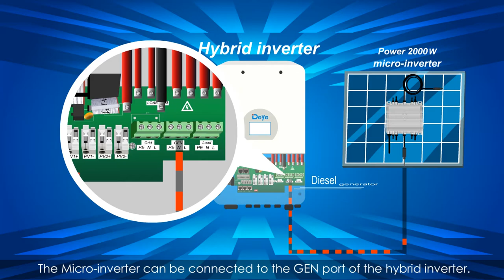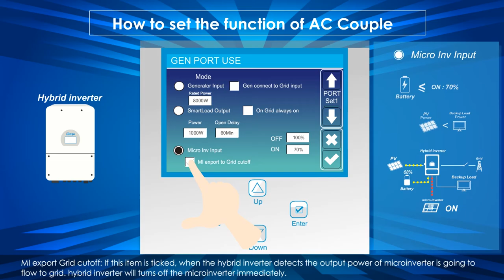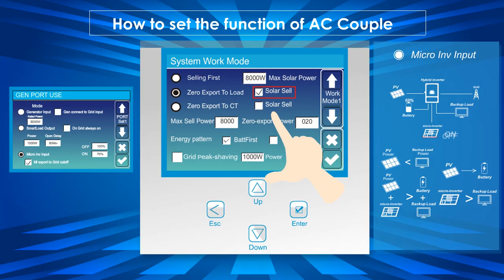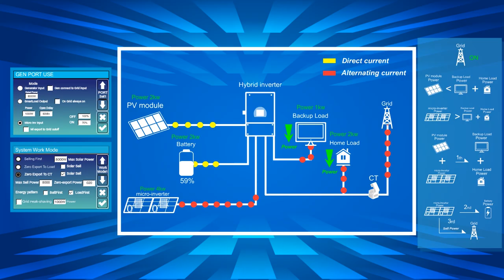Deye Hybrid Inverter AC Couple Application